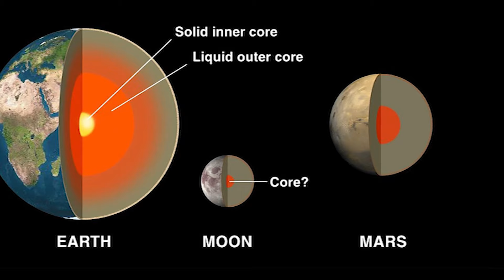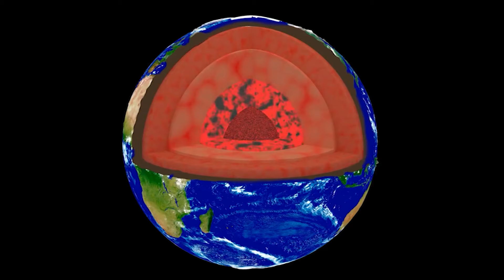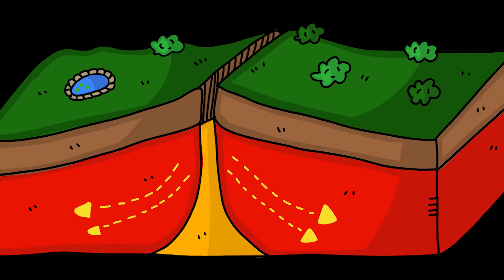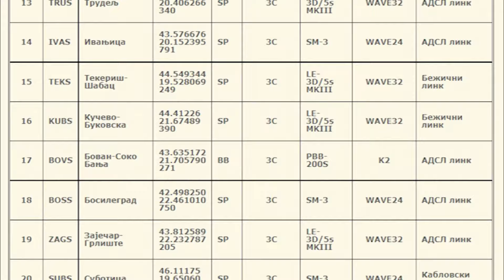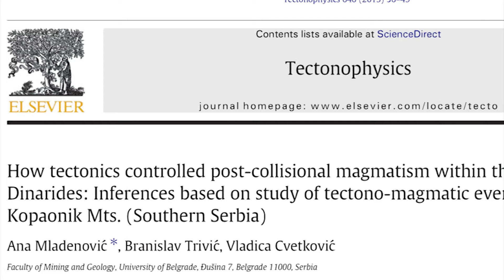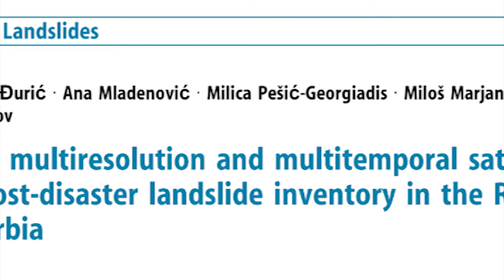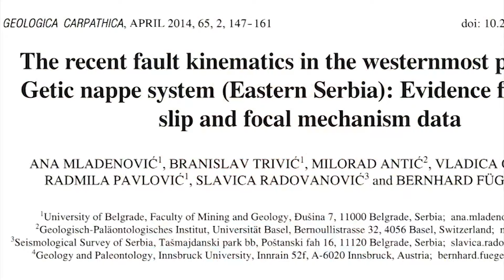Eko perspektive - Naukom kroz život: Dr Ana Mladenović